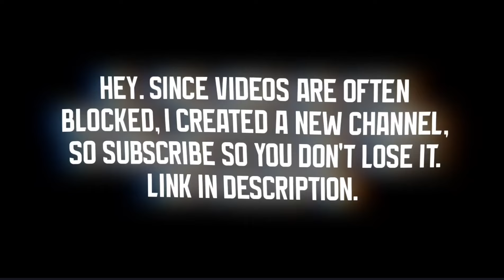Muichiro Training Clips For Editing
Anime: Demon Slayer l Kimetsu no Yaiba
Season: Hashira Training Arc | Hashira Geiko-hen
Character: Muichiro Tokito

Download Clips And Raw Anime In My Telegram Channel

Audio: Zankyou Sanka (but it's lofi hiphop) | Demon Slayer: Kimetsu no Yaiba
Author: rinov